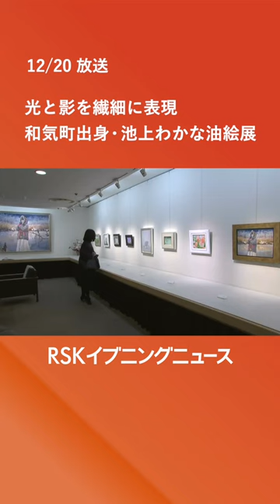和気町出身の画家・池上わかなさんの油絵展 光と影を繊細に表現 日展の特選を受賞した作品も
今年、日展の審査員を務め、数々の受賞歴を持つ岡山県和気町出身の画家・池上わかなさんの油絵展が岡山市北区で始まりました。（2023年12月20日放送）